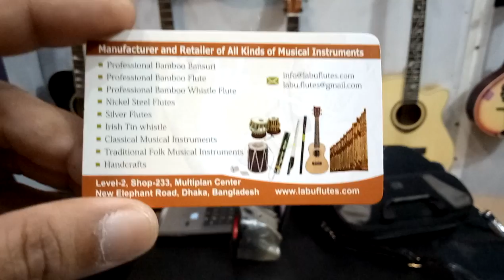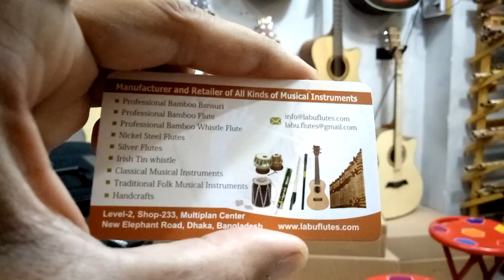সাশ্রয়ী মূল্যে দেখুন গিটার ও একতারা কালেকশন এবং দাম (falak angel)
shop name: (Labu)

address,level:02 ,multiplan center shop-233, new elephant road,dhaka-1205

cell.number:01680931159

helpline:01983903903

পাইকারি দামে কিনুন নতুন গিটার এবং পিয়ানো কিবোর্ড এর কালেকশন এবং দাম (falak angel)